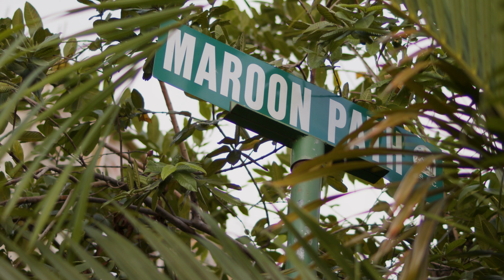Grace Christmas with Ambassadors and Friends: Ding Dong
We told you we were coming, so here we are along with our brand ambassador Ding Dong and our host, Simone Clarke-Cooper. We always appreciate the willingness of others so it's only right we repay them!